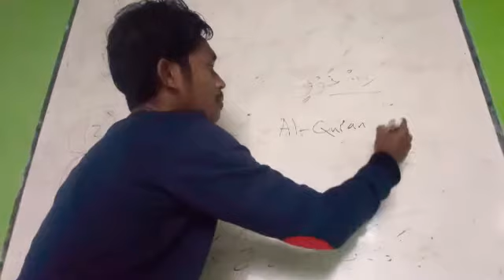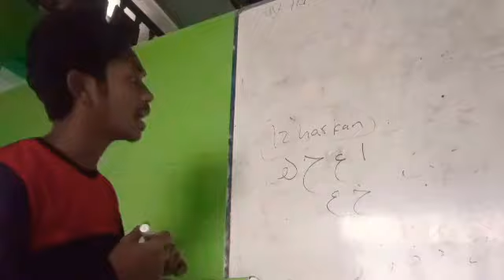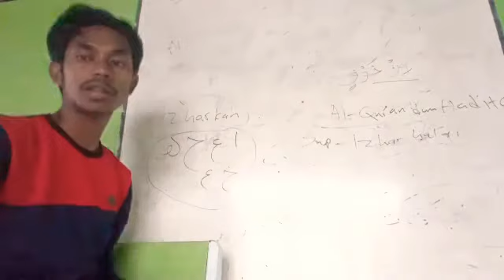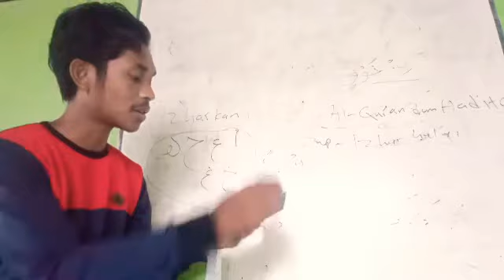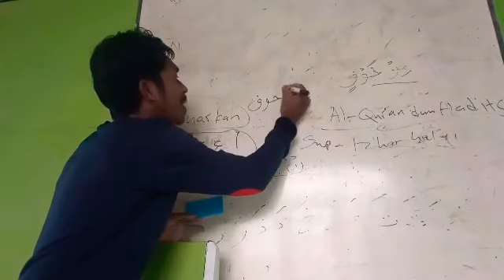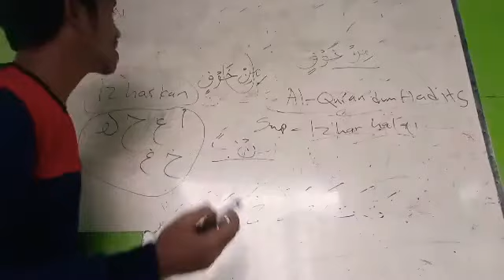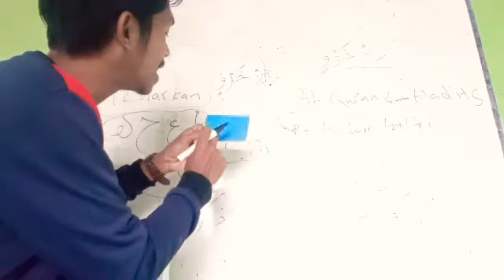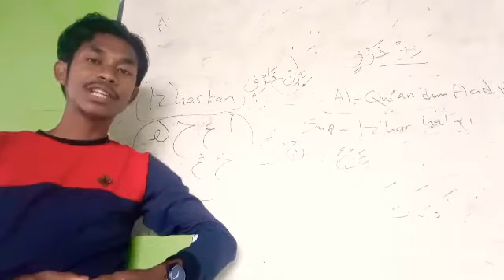14 Juli 2020